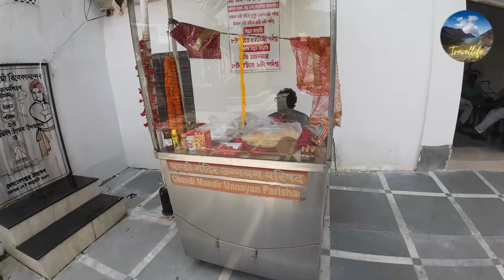VAISHNO DEVI MANDIR KOLKATA II VAISHNO DEVI TEMPLE II MA MANGAL CHANDI MANDIR II KOLKATA II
II VAISHNO DEVI MANDIR  KOLKATA II VAISHNO DEVI TEMPLE II MA MANGAL CHANDI MANDIR II KOLKATA II

TODAY WE WIIL BE VISITING BAISHNO DEVI TEMPLE IN KOLKATA. ISN'T GREAT AND ALONG WITH THAT WE WILL BE VISTING 400 YEARS OLD MA MANGALCHANDI TEMPLE AND WILL IMMERSE OURSELVES  INTO THE HISTORY.
MAY MAA BLESS US ALL.

Vaishno Devi Mandir in Kolkata | Vaishno Devi Temple | Mangal Chandi Mandir | Behala Temple in Kolkata
Vaishno Devi MANDIR in Kolkata | কলকাতার বুকে  বৈষ্ণোদেবীর  মন্দির | Mangal Chandi Temple
| Near Kolkata in Behala Chanditala .